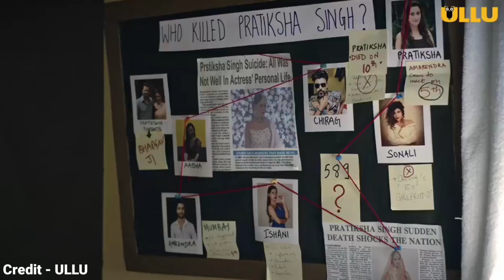Ullu Pratiksha | Official Trailer Review | Cheshta Bhagat, Manini Mishra | Ullu Web Series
Ullu Pratiksha | Trailer Review | Cheshta Bhagat, Manini Mishra | Ullu Web Series | Ullu